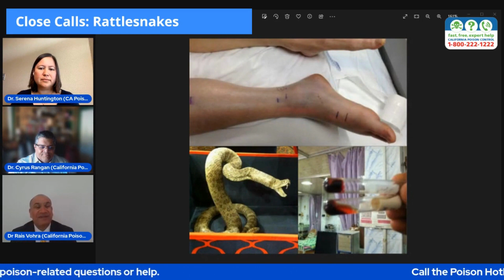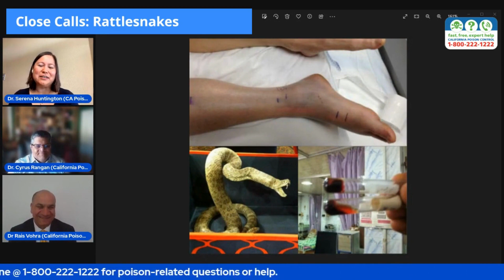Close Calls with CPCS: Rattlesnakes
Our poison experts walk us through rattlesnakes, antivenom, and important safety tips when going outdoors.

⏰ Timecodes
0:00 – Intro
1:03 – Rattlesnake bites
3:00 – What is antivenom?
4:19 – First aid do’s and don’ts